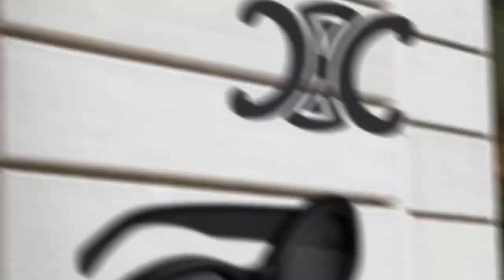เปิดกรุ! Review Celine : รีวิวหลังใช้งานแล้ว💛🤎กระเป๋า สร้อย แว่นตา รวมแบบจุกๆ รุ่นไหนน่าเก็บนะ!?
รีวิวไอเทม 🤎 ซีลีน หรือ เซลีน ที่น่าตำ แต่ละรุ่นมีข้อดึ ข้อเสียยังไง สวยจริง แล้วใช้ได้มั้ย
รวมอยู่ในคลิปนี้ค่ะ
ซีลีน หรือเซลีน เป็นอีกแบรนด์ที่นิยมตั้งแต่เครื่องหัว จนถึงรองเท้า คือสวยไปหมด ดีไซน์เริ่ด ใครๆก็อยากครอบครอง นอกจากสวยแล้วก็สามารถเก็บเป็นไอเทมวินเทจได้ หรือรอราคาขึ้นให้เราชื่นใจก็ได้เหมือนกัน

⚡️คลิปนี้ตาวขอมารีวิวหลังใช้งานเพื่อเป็นประโยชน์ให้เพื่อน เป็นข้อมมูลก่อนตัดสินใจซื้อคร่าวๆรวมในคลิปเดียวค่ะ

ขอบคุณมากค่า 😊
ตาวจะตั้งใจทำคลิปดีๆเป็นประโยชน์ให้เพื่อนๆต่อไปน๊า